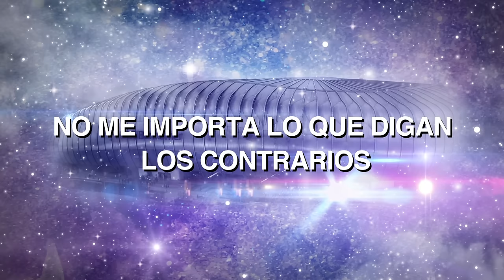"Ojalá Y Te Animes" Adaptación: Ojalá Y Te Animes (Lyric Video/ Versión Rayados)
Music video by Bobby Pulido performing "Ojalá Y Te Animes" Adaptación: Ojalá Y Te Animes. (C) 2017 Universal Music Mexico S.A. de C.V.